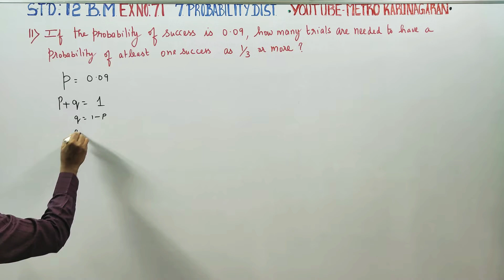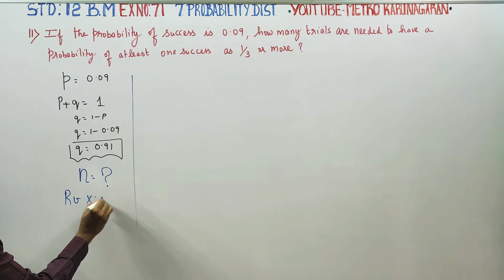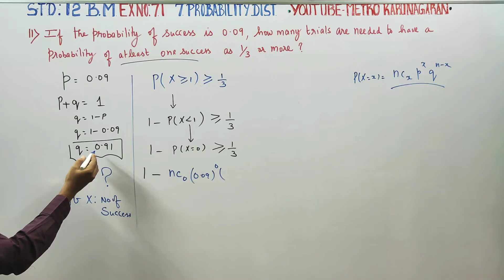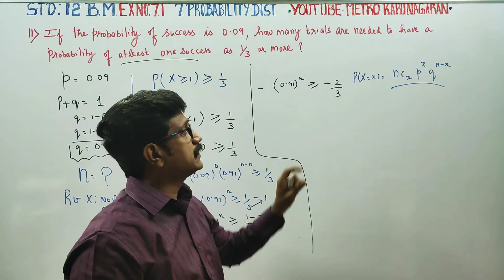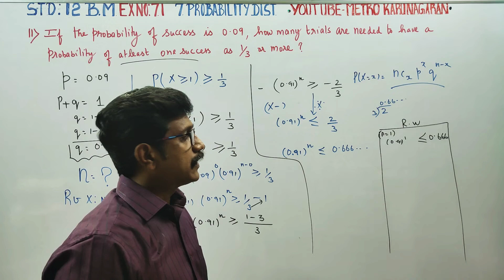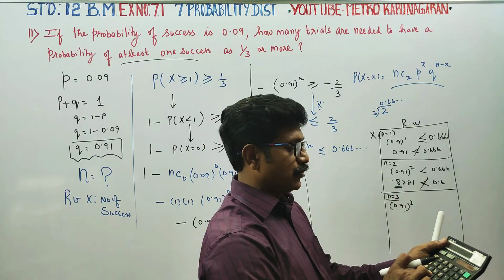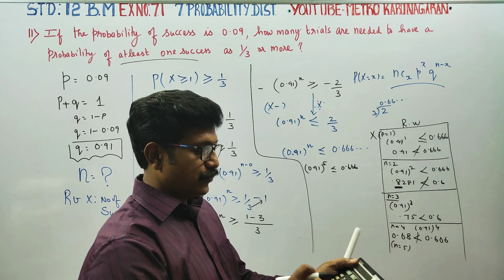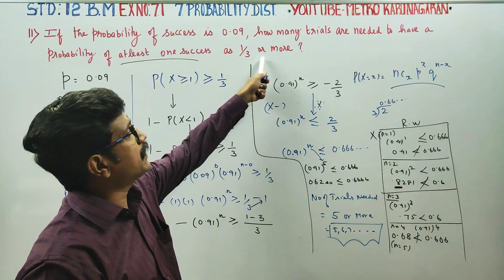12th Std BM Ex.7.1(11) If the Probability of Success is 0.09, how many trials are needed to have pro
12th Std BUSINESS MATHS AND STATISTICS

TAMILNADU SYLLABUS